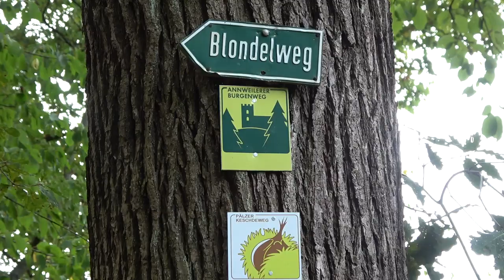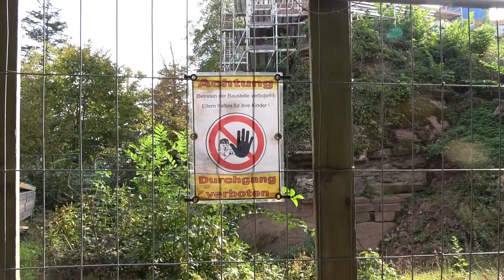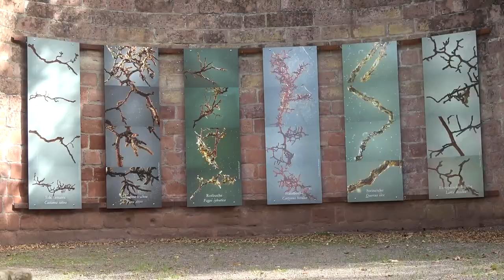Burgenweg Annweiler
Diese Rundwanderung führt von Annweiler (179m ü NHN) durch einen Laubwald (Edel-Kastanien-, Buchen- und Eichenbäume) auf fast 500m. Und mit unseren Fotostopps dauerte das dann doch fast 4 Stunden für die 8km. Wir kamen vor lauter Schauen und Fotografieren kaum vorwärts, beeindruckend waren die Sandsteintürme (bis zu 60m hoch) die in diesem wunderbaren Wald aufragen. § Burgen / Ruinen standen auch noch rum, wobei die eine gerade saniert wurde (Burg Scharfenberg (Münz) daher gesperrt), die Burgruine Anebos und die 1933 wiederhergestellte Burg Trifels.
This circular hike leads from Annweiler (179m above sea level) through a deciduous forest (sweet chestnut, beech and oak trees) at almost 500m. And with our photo stops it took almost 4 hours for the 8km. We could hardly make any progress because of all the looking and taking photos; the sandstone towers (up to 60m high) that rise up in this wonderful forest were impressive. § Castles / ruins were also still standing around, one of which was just being renovated (Scharfenberg Castle (Münz) is therefore closed), the Anebos castle ruins and the Trifels castle, which was restored in 1933.
Cette randonnée circulaire part d'Annweiler (179 m d'altitude) à travers une forêt de feuillus (châtaigniers, hêtres et chênes) à près de 500 m. Et avec nos arrêts photos, il a fallu près de 4 heures pour parcourir les 8 km. Nous n'avons pratiquement pas pu avancer à cause de toutes les recherches et prises de photos ; les tours de grès (jusqu'à 60 m de haut) qui s'élèvent dans cette magnifique forêt étaient impressionnantes. § Il y avait également des châteaux/ruines, dont l'un venait d'être rénové (le château de Scharfenberg (Münz) est donc fermé), les ruines du château d'Anebos et le château de Trifels, restauré en 1933. Vous trouverez également de plus amples informations sur notre blog